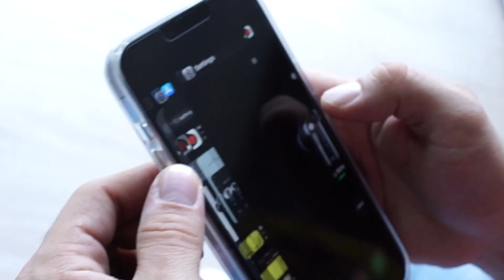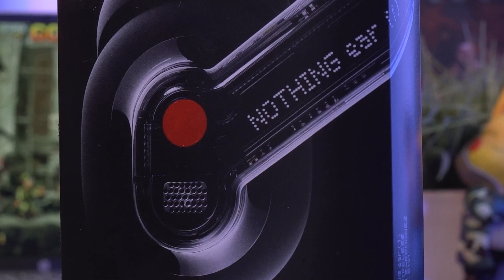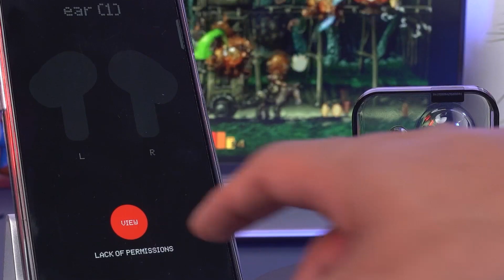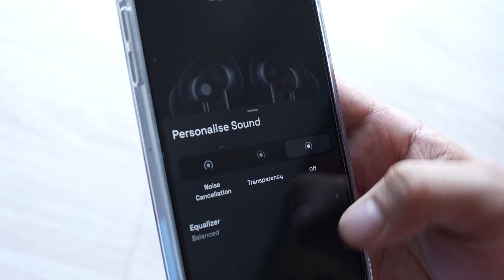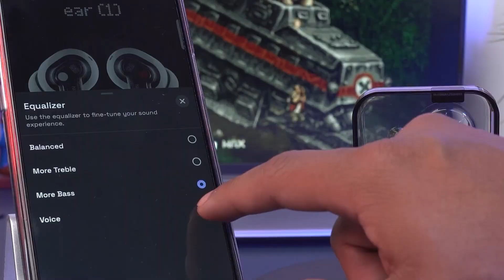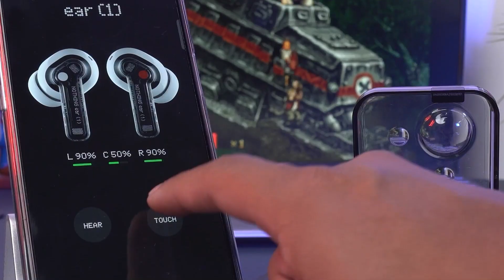Nothing Ear (1) unos audífonos distintos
Estos audífonos traen el diseño retro de los gadgets transparentes, pero Nothing quiere traer más que eso con los Nothing Ear (1).

iLas noticias de TECNOLOGÍA DIARIAS! 📰↩️
Highlights
00:00 - Intro
00:21 - Unboxing
02:34 - Sonido
03:57 - Batería
04:12 - Personalización
05:10 - Cancelación de ruido
05:47 - Ecualizador
07:33 - Conclusiones
DESCUBRE más sobre lo mas nuevo de tecnología!: 📱🤔